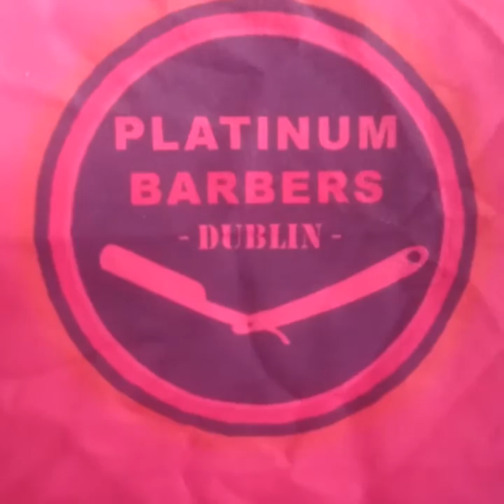Inside the life of The Dumptruck ep3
Amazing day on Wednesday, done some hard sprints, then went to see my godson, hung out with him for a while and then went to training.. Great having my sister up at the gym again too. Then came home had a perfect night sitting and and slept well. Feeling good & sharp.